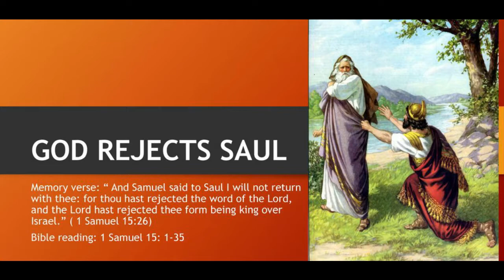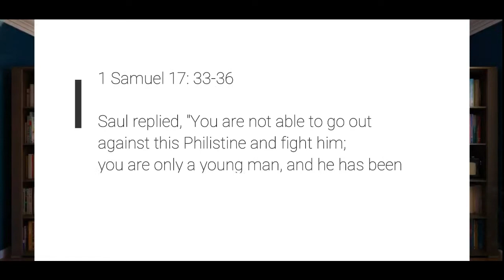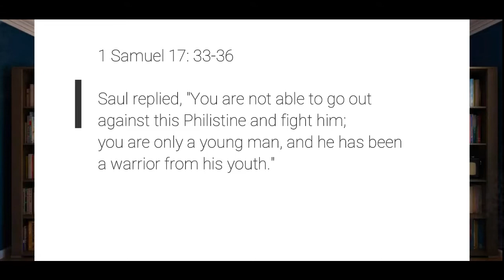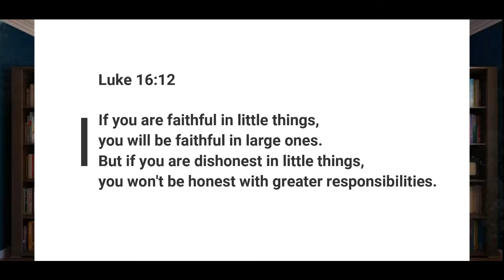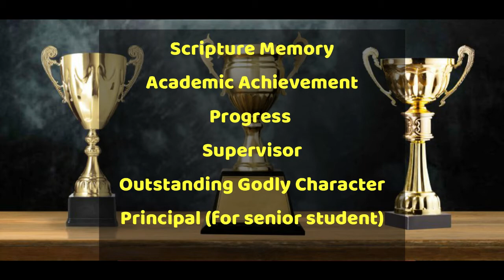Man After Gods Heart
For Internal Use